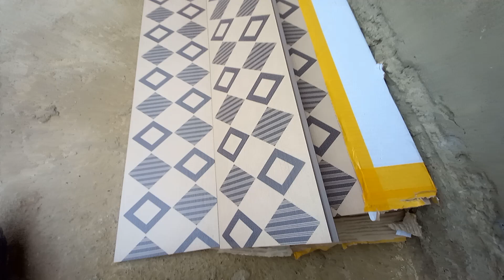dekor plast narxlari arzonlashdi 2022 yanvar xolati